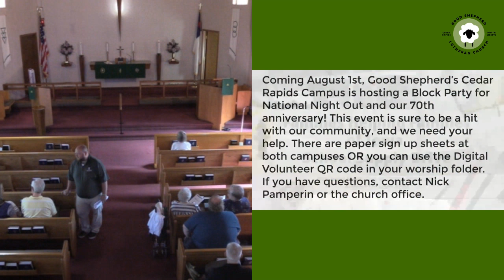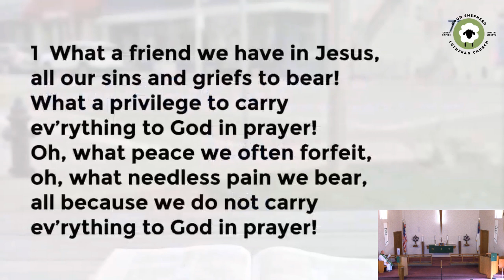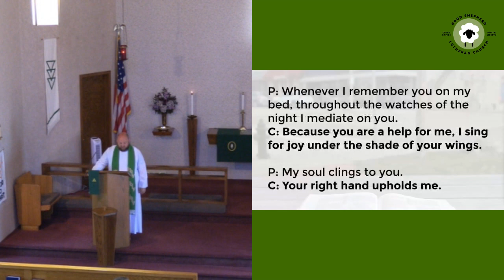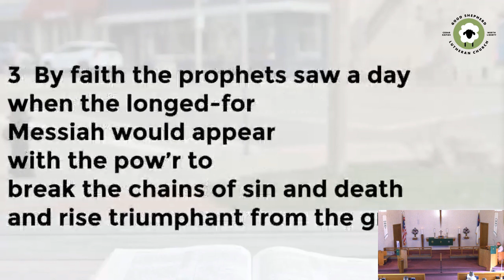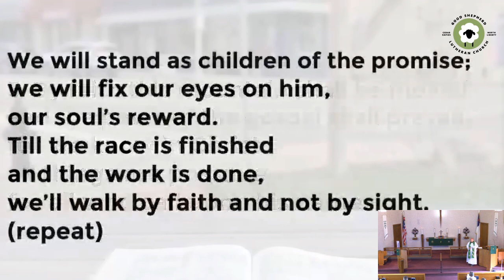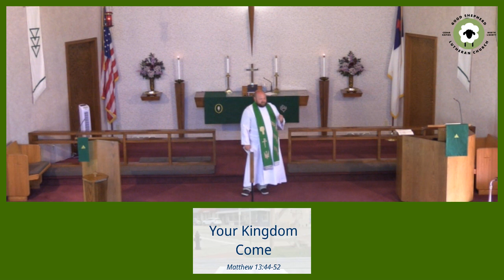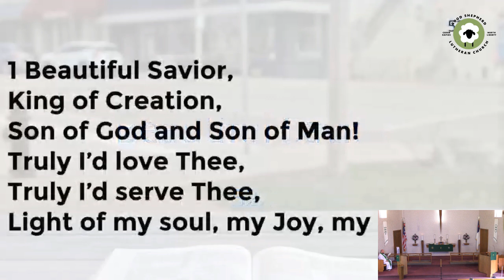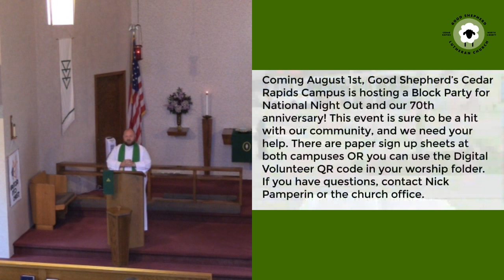Good Shepherd Pentecost 9 Worship 7-30-2023 Cedar Rapids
Define: Christian Series - The Christian Seeks Spiritual Wealth

Cedar Rapids & North Liberty, Iowa

Let us know you worshiped with us at connect.goodshepherdcorridor.org

OUR WORSHIP SERIES
Ask ten different people to define Christian and you may get ten different answers. One might say, “A Christian is someone who believes in Jesus.” Okay. But the demons believe that Jesus exists and is the Son of God. So is that definition adequate? Another person might have a more negative view. He says, “A Christian is someone who believes he is better than others.” Is that completely false? And if you aren’t humble, does that mean you aren’t Christian?
In our next worship series Christ himself defines the term Christian and describes what Christians do. We will be struck by how often we do not do all those things. There likely are times when people could look at our behavior and assume we were unbelievers. Yet throughout this series Jesus will demonstrate that ultimately a Christian is one who runs to Christ for forgiveness precisely because he has failed to live like what he is—a Christian. As we receive the mercy of Christ, it moves us to strive with all our being to better fit Christ’s beautiful definition, doing all the things Jesus says that Christians do.

OUR THEME FOR TODAY
What do you consider your life’s priorities? If you made a list, what would be near the top? Faith, family, and friends would probably head the lists of many. Financial security and health would be right up there. Reputation and recreation would likely make the cut. But perhaps a more interesting question than “What do you consider your life’s priorities?” is “Which of the items on that list would you be willing to sacrifice to save your top priority?” What if you had to give up the whole list family, friends, finances, health, reputation, recreation—to save just one priority: faith?
This week we are given an honest assessment of what really matters in life. The kingdom is worth everything. Worldly wealth can buy the things of this world, the type of things that rust and decay, things that will not last. True wealth is spiritual wealth. It can be found only in God and his eternal blessings for us in Christ. The Christian seeks first spiritual wealth and will sacrifice anything to obtain it.

HYMNS: 721, 868, 522, 816

Join us in person next time!

Worship in Cedar Rapids at 9am each Sunday, followed by Adult Bible Study at 10:30am

Worship in North Liberty at 11am each Sunday, preceded by Adult Bible Study at 10am

WE ARE A FAMILY CHURCH
We love to have children of all ages join us in worship—even if they make a little noise. A noisy church is a healthy church!

OUR MISSION
Good Shepherd exists to serve all people in the Corridor and throughout the world with the gospel in Word and Sacrament by following the Shepherd, nurturing the flock, and seeking the lost sheep.

Our Cedar Rapids campus is located at 2900 42nd St NE, right next to Kennedy High School's baseball field!

Our North Liberty campus meets at the North Liberty Community Center, 520 W Cherry St, for worship and Bible Study.